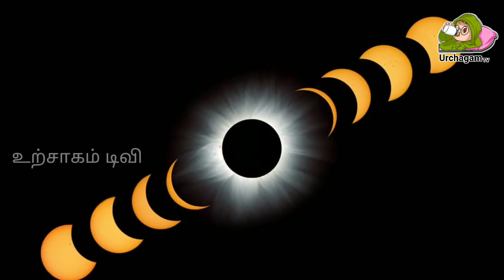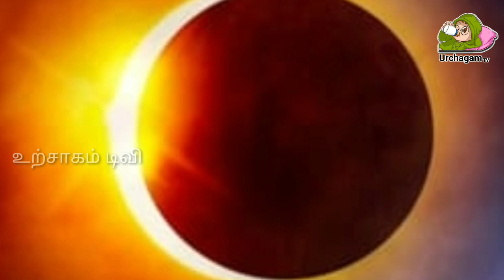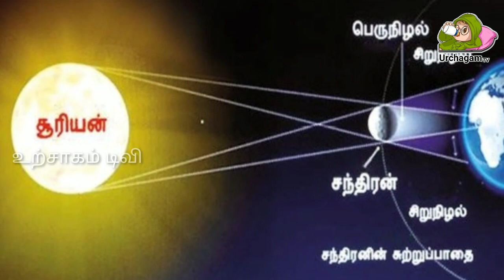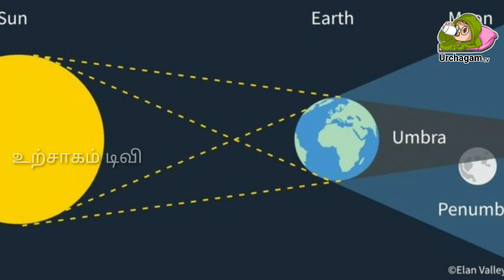சூரிய கிரகணம் முடிந்த பிறகு இந்த 4 ராசிக்கு இனி இது நடந்தே தீரும் !